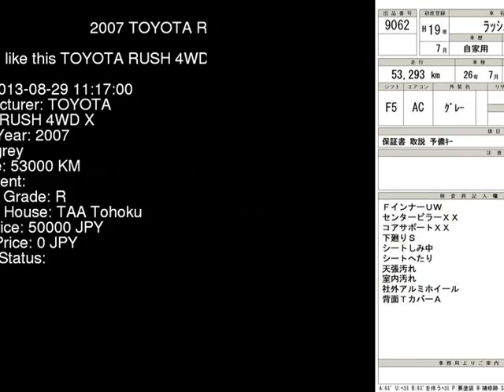2007 TOYOTA RUSH 4WD_X J210E